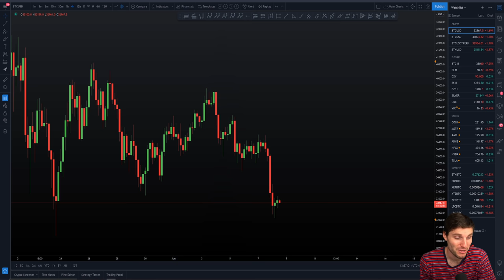Not the video you want right now, but the video you need..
BTC Bitcoin Technical Analysis live now price prediction today 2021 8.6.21 $BTC is continuing in its range. Do you have a plan in place to trade this. Gartley, Butterfly, range etc?